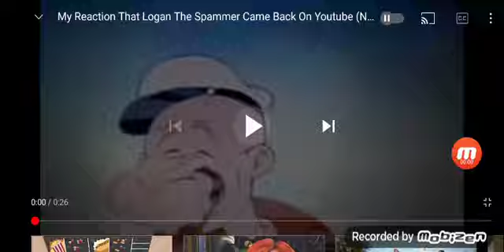My Reaction To SouthKorea404 Has Committed Sucide (Outdated)